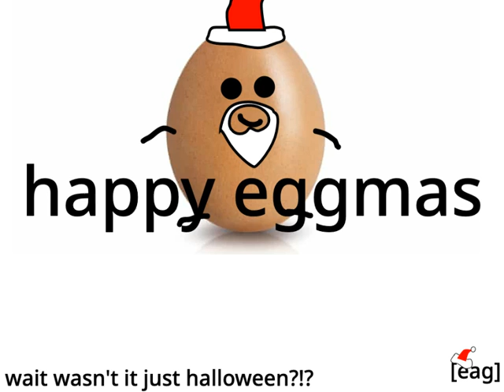happy eggmas!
credits:
egg + eggplant: me